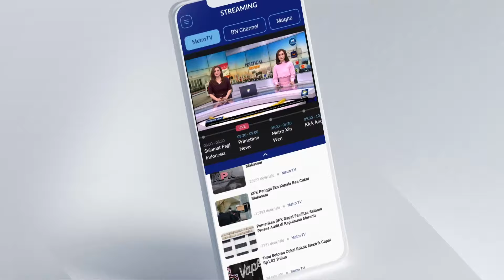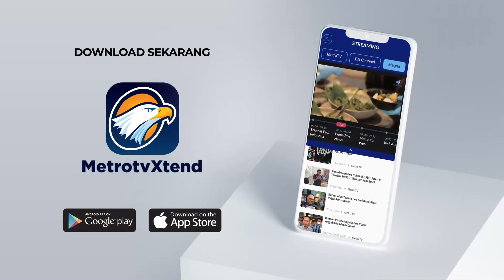Menkomdigi Lakukan Sosialisasi Bahaya Jud*l dan Minta Maaf Soal Kasus Jud*l - [Metro Pagi Primetime]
MetroTV, Menteri Komunikasi dan Informatika, Meutya Hafid, Meneteskan Air Mata dan Meminta Maaf atas Tindakan Oknum Pegawai Kominfo yang Terlibat dalam Judi Online

Meutya Hafid, Menteri Komunikasi dan Informatika, meneteskan air mata dan meminta maaf karena ada oknum pegawai Kominfo yang terlibat dalam judi online. Hal itu disampaikan saat dirinya melakukan sosialisasi literasi digital dan bahaya judi online di Cilincing, Jakarta Utara.

Meutya juga menyampaikan permintaan maafnya atas perbuatan oknum pegawai Menkominfo yang terlibat judi online.

Meutya mengajak masyarakat untuk ikut mencegah perjudian online, terlebih karena judi online sudah memasuki ranah anak-anak dengan berbagai teknologi aplikasi.